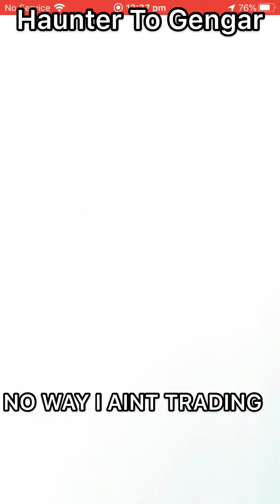Evolving Shiny Gastly To Shiny Gengar!